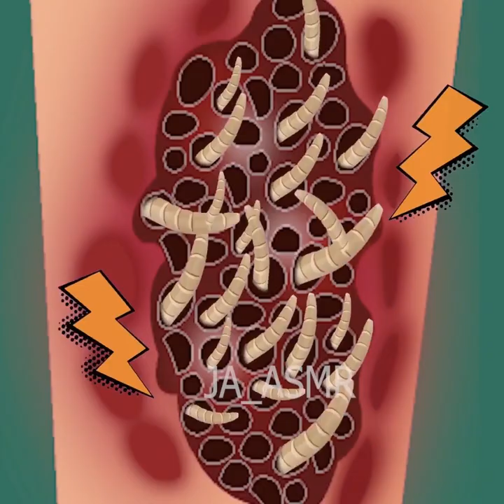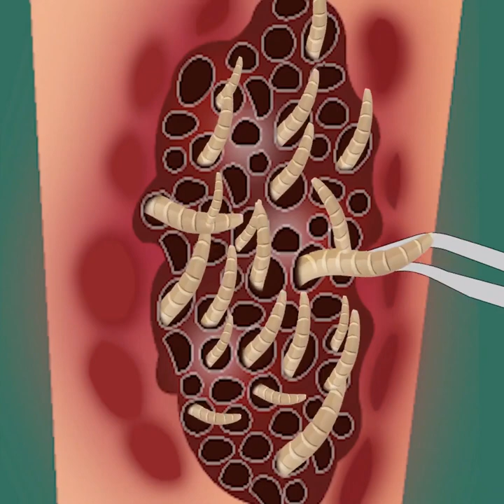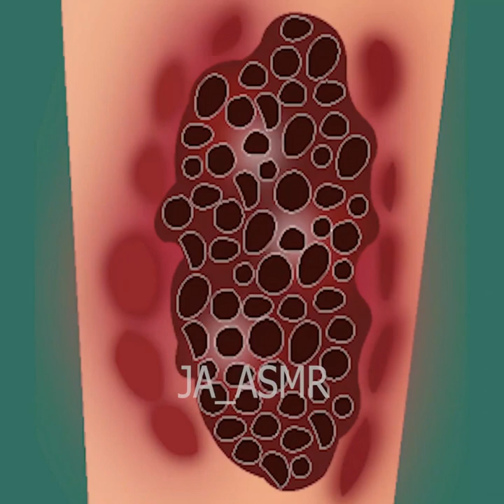maggot removal and treatment after dog bite